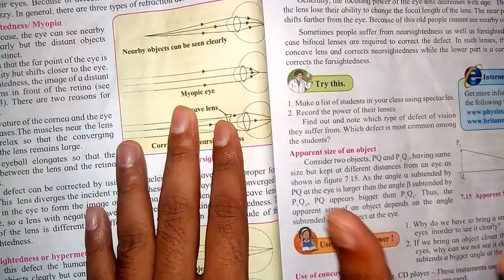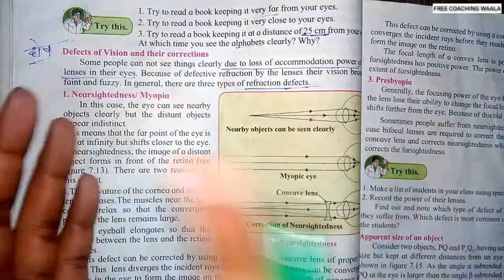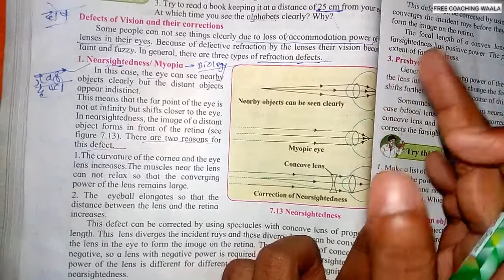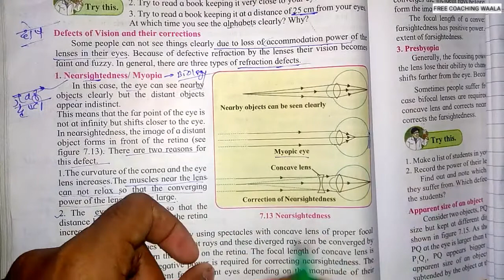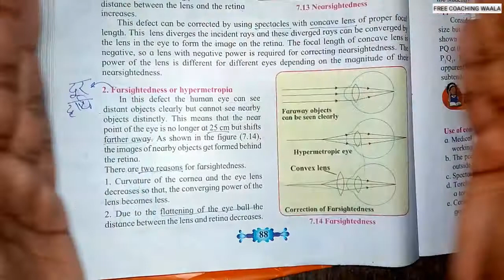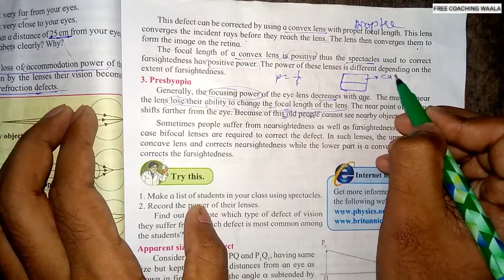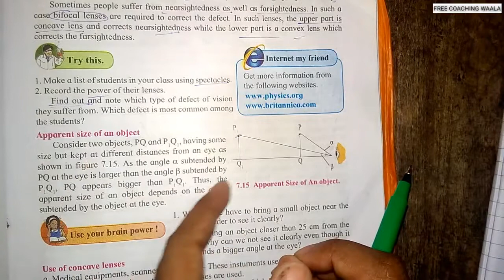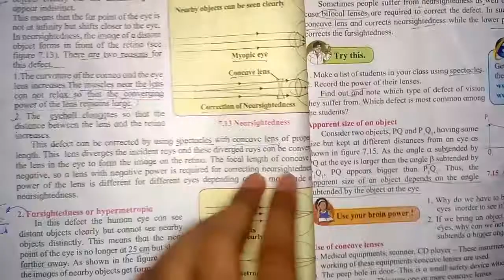Lenses # 5 | Science 1 class 10 | Maharashtra state board | Marathi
Best complete explanation video of chapter 7 lenses of class 10 science 1 Maharashtra SSC board in Marathi to clear your each and every concept.

           Topics discussed and explained in this video are defects of vision and their corrections.

THANK U !!